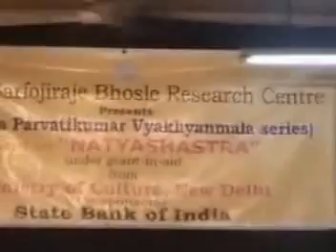Shri T S Nandakumar on Konnakol & his disciples on Lecture cum demonstration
Shri T S Nandakumar & his Students